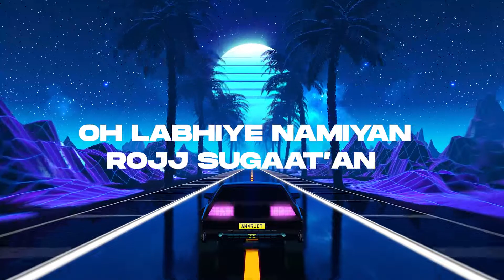Gaddi Te Likha Le Mera Naam Chamkila x Amarjot|Gadi Te Likhata Tera Naa Punjabi Duet Song|Remix Song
BLITZ MUSIC PROD. presente Gaddi Te Likha Le Mera Naam Chamkila x Amarjot|Gadi Te Likhata Tera Naa Punjabi Duet Song|Remix Song

BLITZ MUSIC PRODUCTIONS presente "Gaddi Te Likha Le Mera Naam"
Singer/Lyrics/Composer - Amar Singh Chamkila
Featuring – Amarjot
Director/Editor/Dop - Nav Dhiman
Mix & Master - Josh Sidhu

SUBSCRBE THE CHANNEL & PRESS BELL ICON TO STAY UPDATED WITH LATEST CONTENT AND UPCOMING SONGS / PROJECTS

gaddi te likha le mera naam
gaddi te likha le mera naa mitra
gaddi te likha tera naam
gaddi te likha tera naam baliye

gaddi te likha le mera naam remix by josh sidhu,
gaddi te likha le mera naam song download,
gaddi te likha le mera naam remix ringtone download,
gaddi te likha le mera naam djjohal,
gaddi te likha le mera naam remix download,
gaddi te likha le mera naam mitra mp3 download,
gaddi te likha le mera naa mitra lyrics,
gaddi te likha tera naa baliye mp3 download,
gaddi te likhata tera naam,
gaddi te likhata tera naam song,
gaddi te likhala mera naam,
chamkila,
amar singh chamkila,
josh sidhu,
punjabi songs,
latest punjabi songs,
amarjot,
gaddi,
new punjabi songs,
sidhu,
ki jor,
gariban da,
punjabi song,